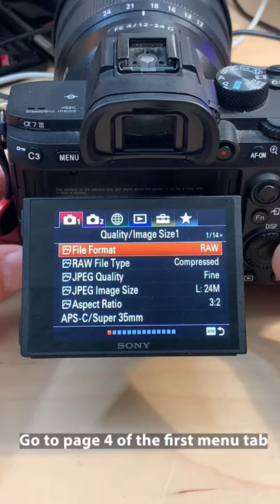How to set Sony A7iii to make a time lapse video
In this short video I show you how to set the Sony A7 III mirrorless camera to create a time lapse video sequence

Do you have any questions, tips, or ideas about photography? Also let me know which camera you are using so I can be sure to include tips for your camera.

If you want to get more out of your camera or need to know how to get to the settings I mention in this video check out this playlist

If you would like to join the Nifty Fifty photographers Facebook group this is the link..

About me:

I am Richard Gill and I am a professional photographer.  My photography courses are aimed at the 50+ generation, to give you photography tips to help you become a better photographer.   You might be someone with more time on your hands and looking to develop your hobby, or maybe you are thinking about a career change and want to use photography to generate some income for you as a side hustle or as full time job.   My videos will show you all the fundamentals of photography from composition to more advanced topics like using flash and drones.

This helps me to keep making more videos for your enjoyment.